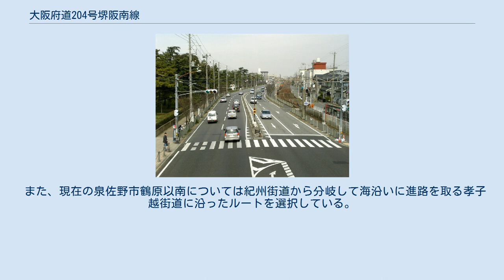大阪府道204号堺阪南線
大阪府道204号堺阪南線 （堺市西区浜寺公園駅前交差点付近） 大阪府道204号堺阪南線（おおさかふどう204ごう さかいはんなんせん）は、大阪府堺市堺区から阪南市に至る一般府道である。
 昭和戦前期にいわゆる大正国道の国道16号の新道として敷設され、引き続いて昭和国道の国道26号に指定されていた道路の一部区間にあたる。
1983年に国道26号の新道となる第二阪和国道が現在の阪南市自然田まで開通したことを受けて府道となったが、現在も「旧・国道26号」に類する通称で呼ばれることが多い。
なお、「旧・国道16号」に類する通称で呼ばれることはない。
 大正国道の国道16号は、明治国道の国道29号に引き続いて紀州街道が認定路線となっていたが、1926年の大阪府による十大放射路線計画に国道16号の新道となる当路線の敷設が盛り込まれた。
同時期の大阪市による御堂筋の拡幅や大阪市道難波住吉線の敷設とも連動するもので、のちに国道2号との分岐点が難波橋（堺筋＝紀州街道）から淀屋橋（御堂筋）に変更されている。
 また、現在の泉佐野市鶴原以南については紀州街道から分岐して海沿いに進路を取る孝子越街道に沿ったルートを選択している。
鶴原以南において孝子越街道に沿ったルートを選択したのは明治時代に敷設された鉄道の南海本線のほうが先であり、南海本線と並走する当路線には南海本線の駅名が入る「◯◯駅前交差点」や「◯◯駅下り交差点」が複数存在する。
 堺市内は4車線であるが、高石市に入ると間もなく2車線に減じる。
 堺阪南線 （泉大津市戎町交差点付近） 堺阪南線 （岸和田市堺町交差点付近）